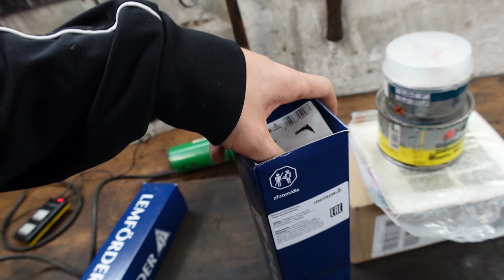Durchgefallen beim TÜV! Querlenker oben tauschen + Stoßstange pfusch | Audi A8 D2 3.7L | HOLZRUSSEN!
Leider habe ich die TÜV-Plakette nicht bekommen! Zwei Mängel wurden festgestellt: Ein Loch in der hinteren Stoßstange und defekte obere Querlenker an der Vorderachse. In diesem Video werden die Tüv relevanten Mängel behoben. Es kommen neue Lemförder Querlenker rein und das Loch in der Stoßstange wird provisorisch zu gemacht. Bei den oberen Querlenkern macht die A-Lochschraube wie immer Probelme!

Zudem gab es eine kleine Zusammenarbeit mit Nosepictures Entertainment.
Die Jeansman WG ist zu besuch bei Ogas Garage. Können sich die Holzrussen mit der Jeansman WG einigen?